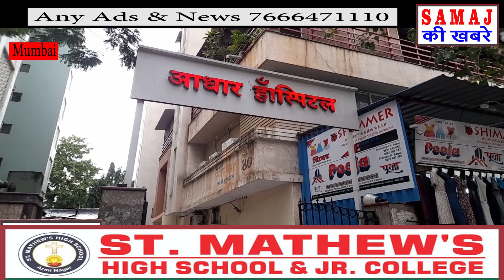Aadhar hospital main marizon ke sath kis tarah ka vevhar kiya jata hai ? समाज की खबरे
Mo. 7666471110